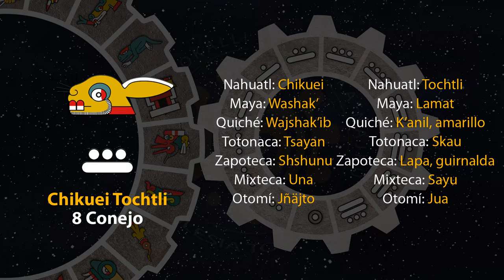El tonal de hoy es "Chikuei Tochtli - 8 Conejo" 30/07/23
20 de Weitekuilwitl
Año 7 Agua
49 del 19 Atado
5145 del Quinto Sol

30 de julio de 2023.